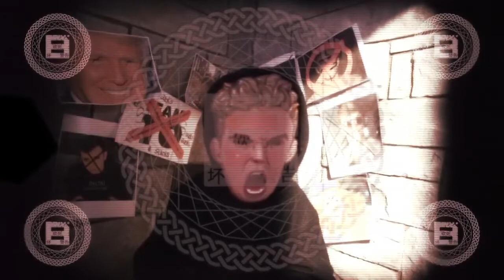JAKE PAUL GETS HACKED!! MUST WATCH!!